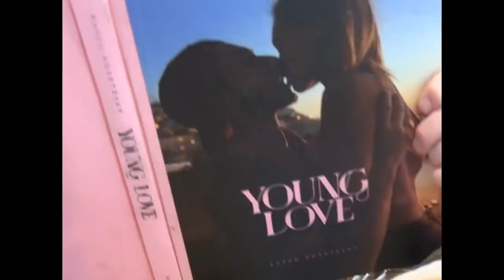toddy smith - natalina acoustic (official video)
read my book:)

produced by bruce wiegner

shot by me/matty king

edited by joe vulpis and myself

big thanks to matty king for letting me use his camcorder footage from coachella 2019